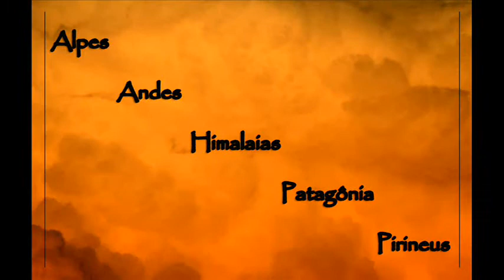Montanhas Nevadas por Ana Paula Carvalho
Imagens:
Alpes ( Suíça/ Itália/ França)
Andes (Chile/ Bolívia/ Peru)
Himalaias - (Monte Everest / Monte Annapurna)
Patagônia ( Argentina/ Chile)
Pirineus ( Espanha/ França)